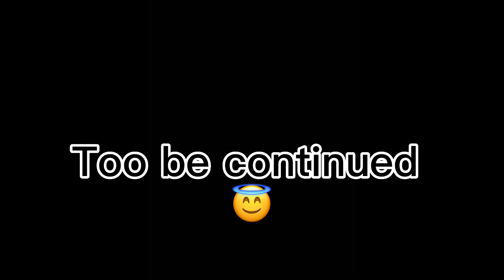Lahore tour with Sindh team 😇🥰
I am going to Lahore with Sindh team
And we have a great time of treveling
And really enjoyed a lot